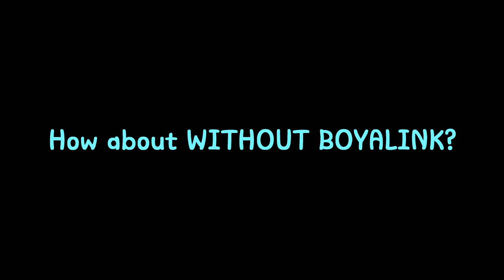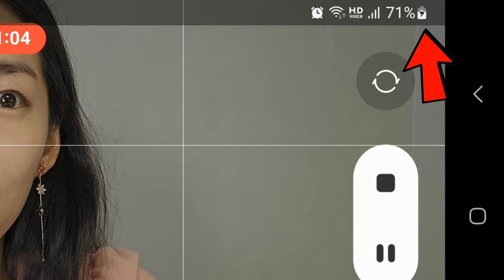DJI, RODE Watch Out! | BOYA Boyalink Wireless Mic for iPhone, Android and Camera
Boya BOYALINK (Amazon)
Code: 10DYOUNG (code valid from 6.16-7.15)
Code: YOUNG10 to get $10 USD off (code expires in 7 days from 6.16)

My Main Camera
Indoor Lens
Outdoor Lens
My Main Microphone
My Travel Tripod
My Camera Bag